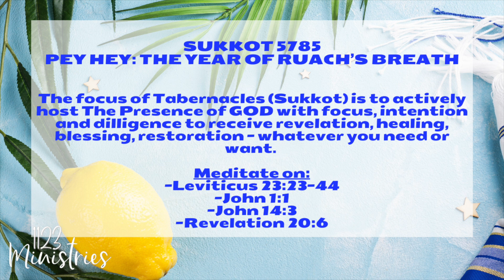Sukkot 5785 | Dr. Zari Banks | Oct. 16, 2024 - 1123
Chag Sukkot Sameach!! Blessed Sukkot!!